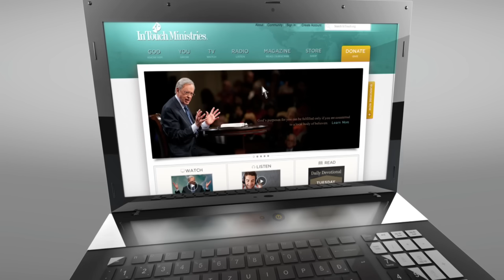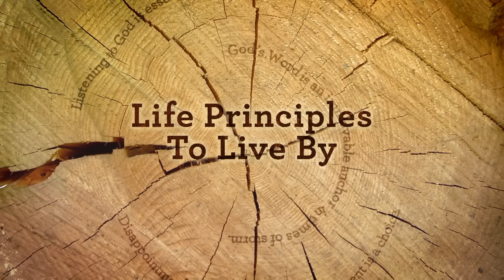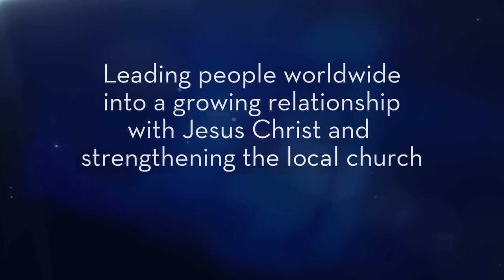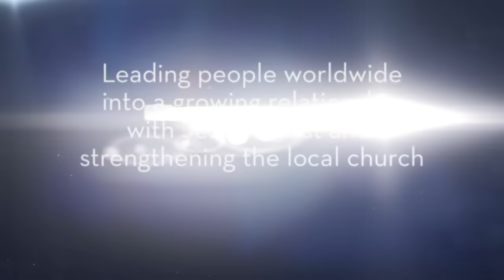The Two Paths of Life – Dr. Charles Stanley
The choices we make today determine our tomorrows. If we knew what the consequences were, we would never have made some of our past decisions.

In this message, Dr. Stanley poses a number of questions we should ask ourselves before choosing a path. Jesus says there are only two ways to live. We can walk the godly and righteous path or the path that leads to disappointment and destruction. It all depends on where we want to end up in life and what rules, if any, we want to live by.

Jesus said, “I am the Light of the world; he who follows me will not walk in the darkness, but will have the Light of life” (John 8:12).

If we want to get on the right path, we have to place our trust in Christ as the crucified Savior, ask God to forgive us of our sins, and surrender our lives to Him.